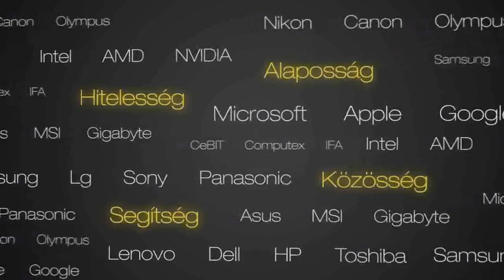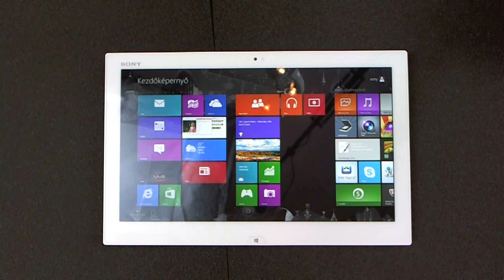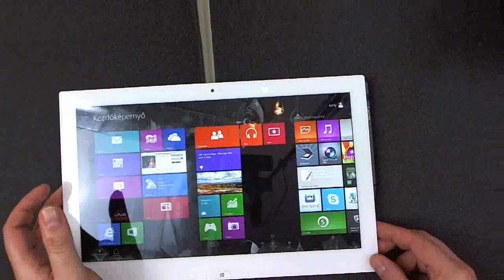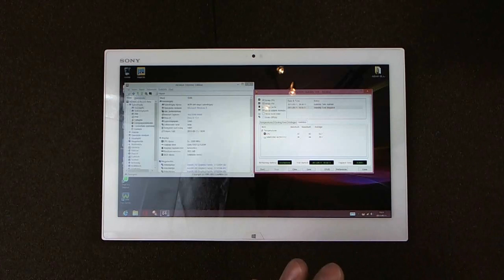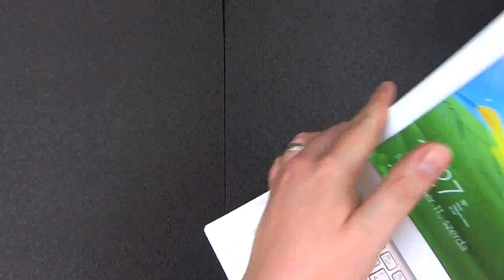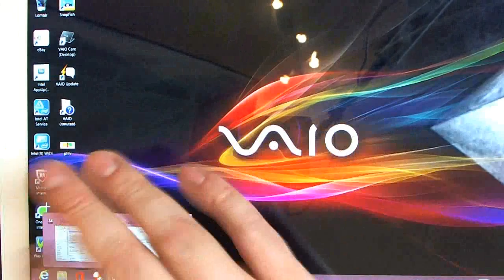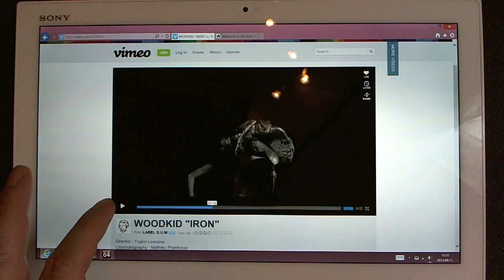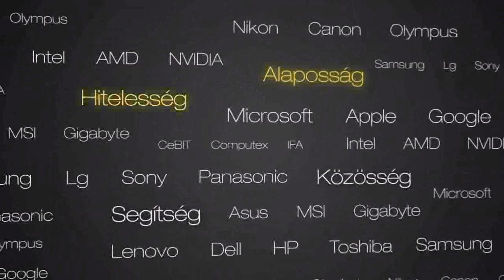PH!TV -- Sony VAIO Duo 13, érints meg(int)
A Sony újabb, érintőképernyős, 13 colos notebookja érkezett a PH!TV-be!